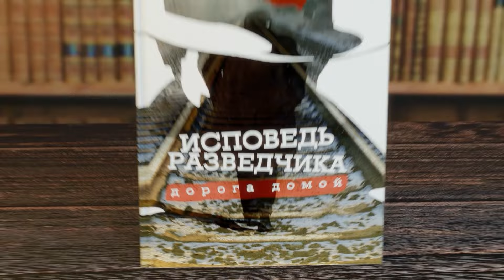Константин Сивков | Увеличение российской армии Подготовка к столкновению с НАТО